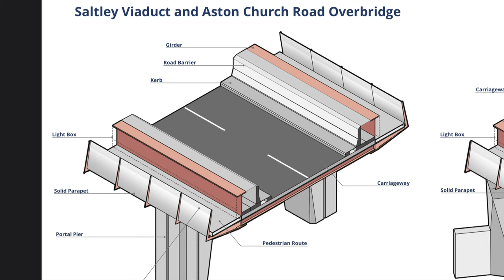HS2 viaduct over bridge Aston church rd Saltley Birmingham England 4K